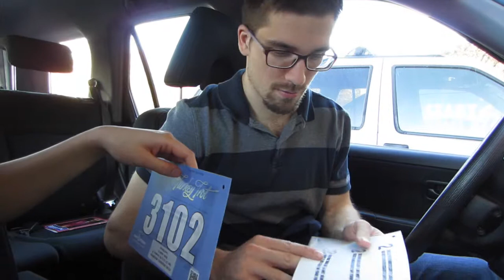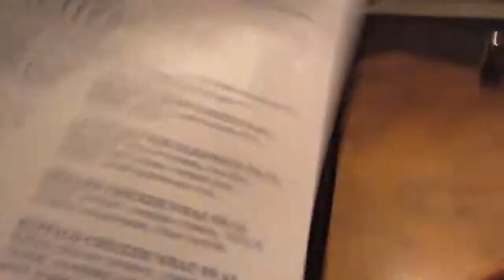Chipotle Goodness, Turkey Trot Bib, Practicing Optometry Skills & TUGS! - November 25, 2015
Chipotle is so delicious! Got our bib for the big race! Luke practiced his optometry skills on my eyes! Dinner at Tugs!